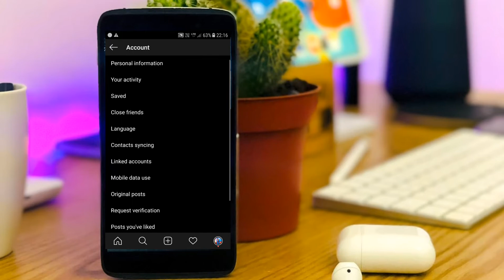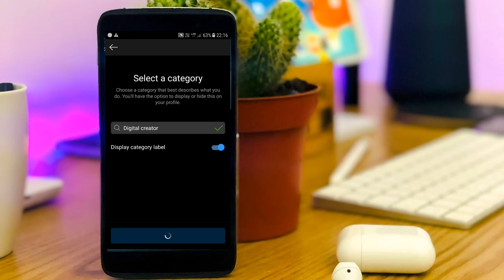How To Switch Instagram Personal Account To Proffesional